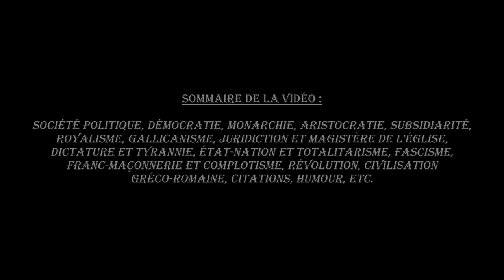Les formes gouvernementales entre Dictature et Démocratie (Florian Rouanet)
Politique Philosophie Nationalisme. « Les formes gouvernementales entre Dictature ou Démocratie ? Et République ou Monarchie ? », une conférence de Florian Rouanet donnée le 13 août 2019 sur Paris.

Sommaire vidéo :
00:30 - Introduction du thème.
08:58 - Société politique et « démocratie ».
25:04 - Royauté historique.
38:16 - Légitimisme obligatoire ?
44:21 - Enseignements de l'Église catholique.
52:42 - Dictature étatique populaire.
1:02:38 - Courant « fasciste ».
1:21:50 - Conclusions et recommandations.
1:25:26 - Questions du public.